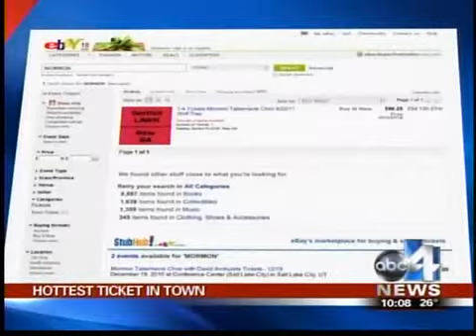David Archuleta - Hottest Ticket in Town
ABC4 in Utah reporting on David Archuleta's concert with the Mormon Tabernacle Choir.